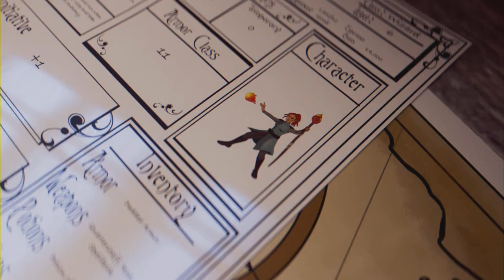Prominence Poker #02 Zu früh gefreut